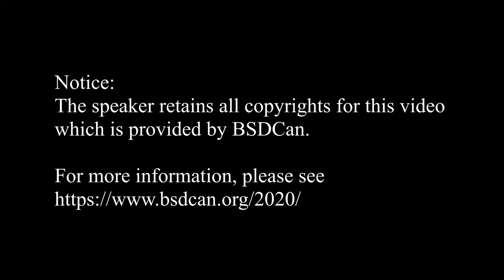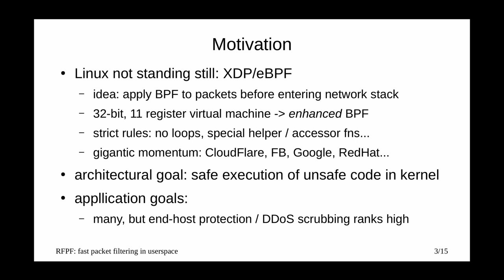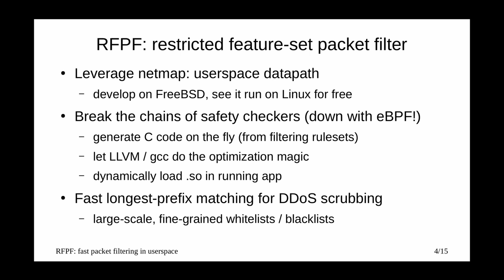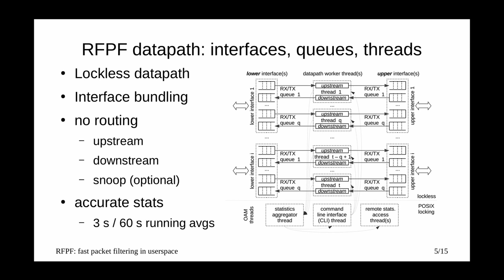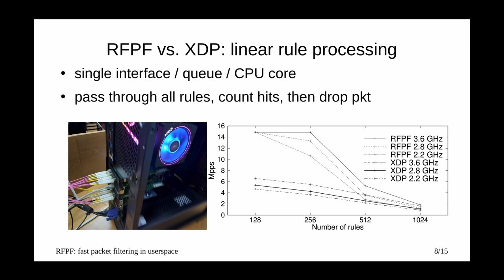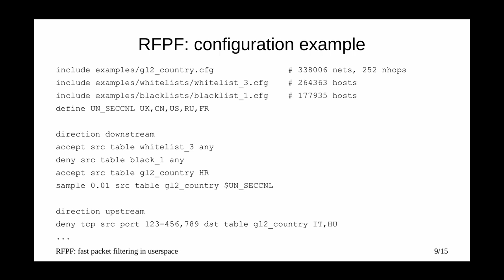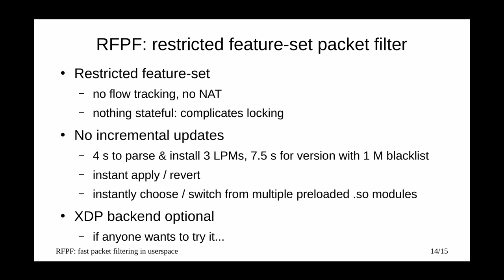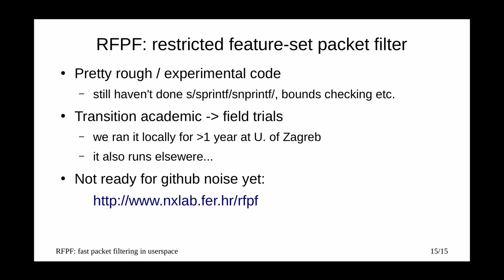RFPF: fast packet filtering in userspace: Marko Zec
Packet classification and filtering at and above 10 Gbps speeds is today mainly a realm of proprietary equipment vendors, as traditional software firewalls struggle to forward more than a few million packets per second. In this talk we'll present RFPF, a software packet filtering datapath which forwards 44 Mpps (limited by PCIe bus speed) on a commodity CPU, while doing multiple longest prefix matching lookups in large datasets (such as GeoIP, blacklists, or full-view BGP snapshots) per each packet.